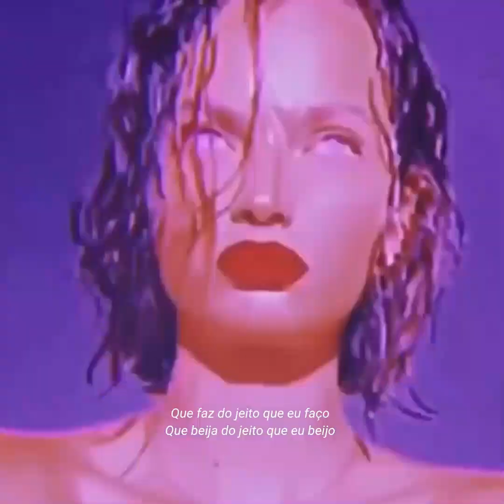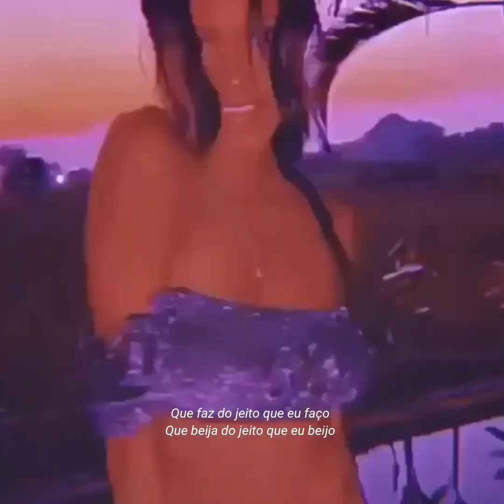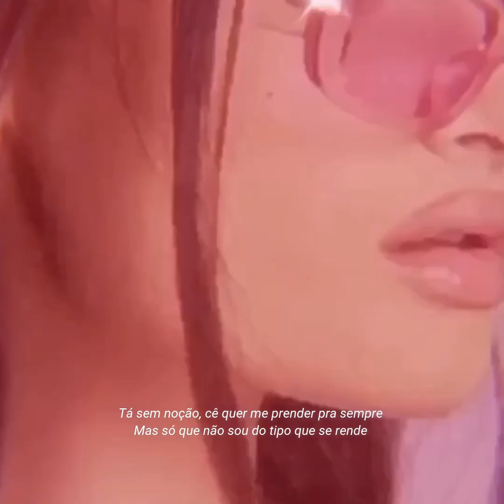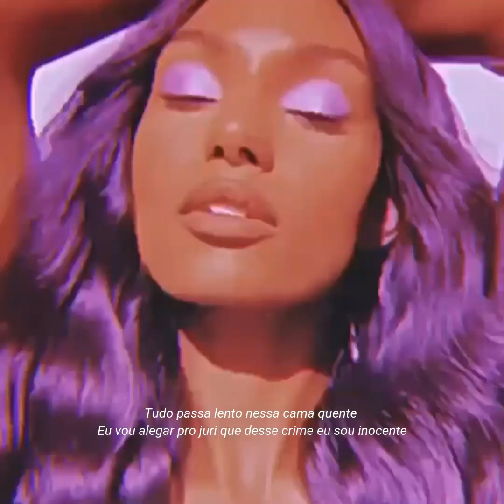Eniefe - RÉU (feat. Roxo)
Composição: Eniefe, Roxo
Produção Musical: Real Levi
Mixagem: Real Levi
Masterização: Real Levi

Uma produção BKROOM.

letra:
Você se faz de difícil
Mas eu sei que se eu chamar cê vem
Geme meu nome no escuro
Disse pra mim que não tem mais ninguém
Que faz do jeito que eu faço
Que beija do jeito que eu beijo
Que toca seu corpo do jeito que eu toco, essa curvas eu conheço

Acende um cigarro, linda
Pra acompanhar eu te trago um vinho
Essa diaba já tava escrita pra mim dentro de um pergaminho
Me faz flutuar igual entorpecente
Tudo passa lento nessa cama quente
Eu vou alegar pro juri que desse crime eu sou inocente

157 ou 171?
Todos os olhares tão me dando zoom
Ela me acusou de roubar o coração
Mas eu não te iludi em momento nenhum
Agora essa mina quer ser minha vida, minha vida é corrida, eu sou da BKROOM
Eu não tenho tempo pra essa bandida, meu tempo é dinheiro girando no studio

Mas se você quer uma noite inteira, saiba que eu posso te dar
A gente transa, dorme fofinho e cê vai embora quando acordar
Eu juro, bebê, falei pra você que vai querer voltar
Quando a vontade bater, sabe pra quem ligar
Só cuidado pra não se apegar
Que nem a vizinha do décimo andar
Aquela paty era diferente mas no final sempre decepciona
Essa menina era muito carente
Ela se envolve e se emociona
Mas se quiser um replay indecente eu sigo firme aqui no mesmo lugar

Eu já aceitei a sentença
Eu te conheço mais do que cê pensa
Sei que quando cê me liga é só pra suprir sua carência
Mas tudo bem, tira a roupa da frente
Se permitindo ser inconsequente
Não adianta de mudar pra longe
Você se esconde e eu não saio da mente

Mas sei que não vai dar certo dessa vez
Não me tem na mão, baby, eu não sou seu refém
Tá sem noção, cê quer me prender pra sempre
Mas só que não sou do tipo que se rende

O tom da sua pele reflete no brilho que sai do meu Cartier
Você fala que me ama e no fundo eu já sei que cê só quer me usar
Mas eu não caio de novo, desses papo torto, ma’ baby eu dou fuga
Mas sabe, eu não nego fogo
Se for só fogo, pode me ligar